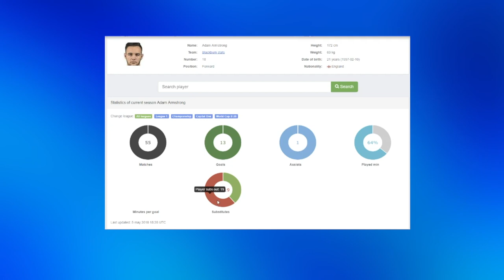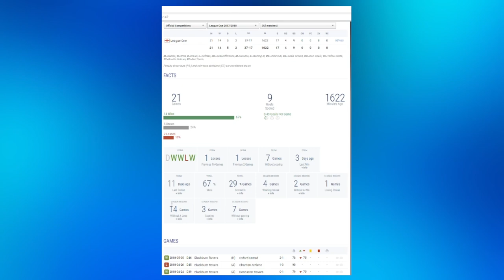ADAM ARMSTRONG - BLACKBURN ROVERS 2017-18 END OF SEASON REVIEW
56% |||. 28.4K/50K

Stevie Wotsa

. 28% 7/25

In this video we look back at Adam Armstrong's stay at Ewood park and look at the numbers that matter for his performance for Blackburn Rovers.